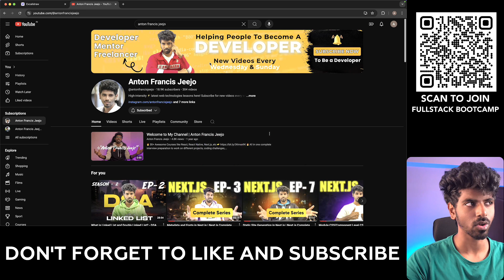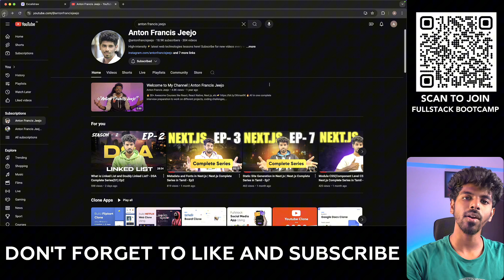What is Stack and Queue? - DSA Complete Series(S1) Ep3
🚨 Do you want to master Full Stack Web Development & want to get hired and trained by me?

🔥 Techieey Tamil Youtube Channel for college and company projects 👉

🔥 All in one complete interview preparation to work on different projects, coding challenges, etc 👉